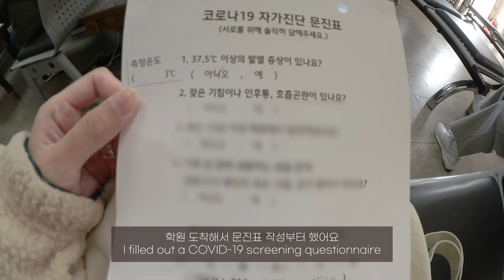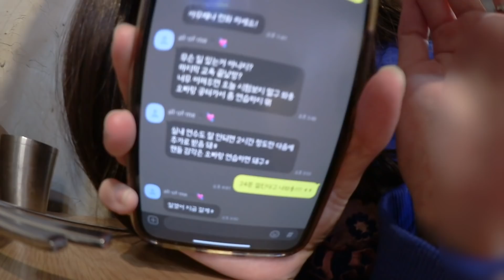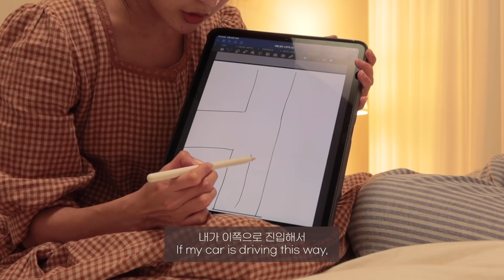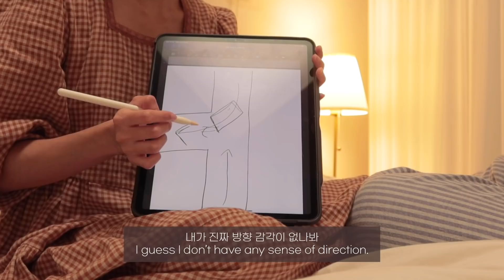eng)최강 길치가 2주만에 운전면허 따는법#1 👉필기, 기능교육, 기능시험 영상까지